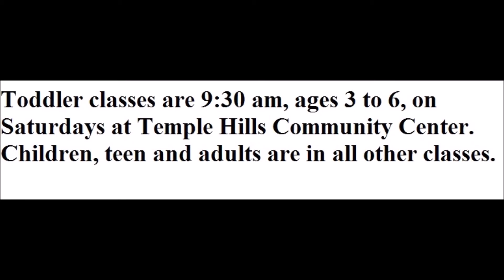Self Taught Martial Artists